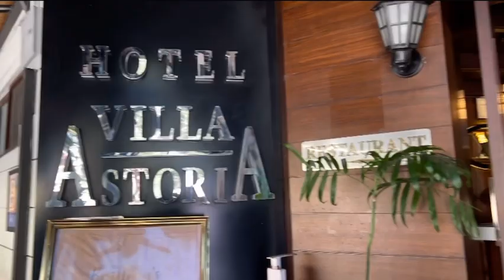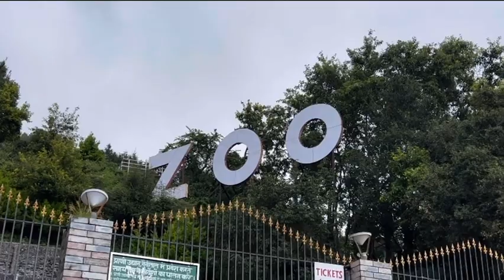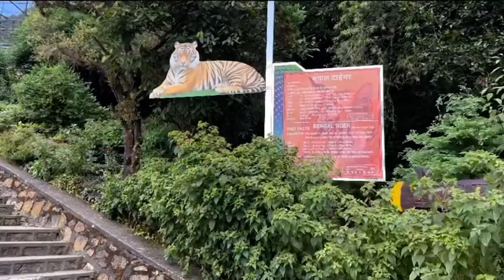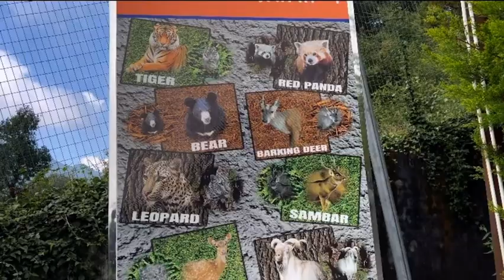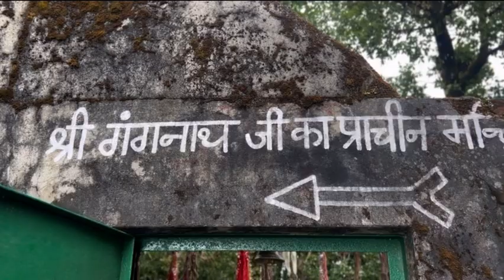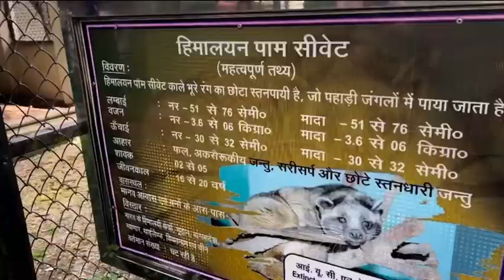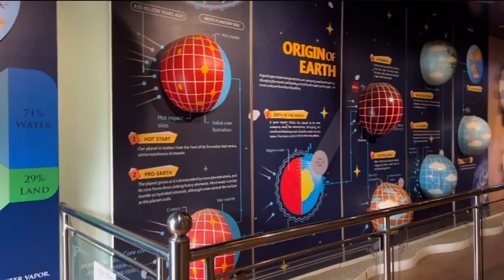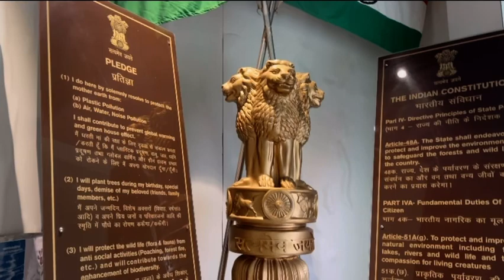Asia ka sabse uncha Zoo | NAINITAL ZOO | Vlog 2023 | Full Tour | Ticket || Canteen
Nainital Zoo Uttarakhand India

GB Pant High Altitude Nainital Zoo.

Taxi booking Rs 50 per person
Ticket price Rs 100 per person